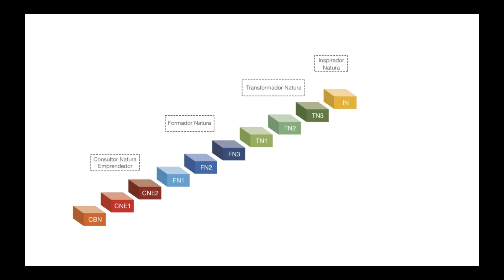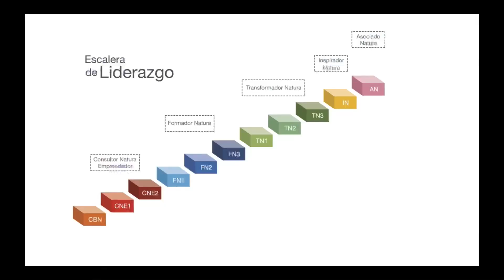Trabaja desde casa 🏡 Inicia tu negocio y gana dinero con Natura y Héctor Ledezma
En este video te quiero hablar de esta oportunidad de negocio con Natura.

Lo puedes hacer desde casa y gana dinero 💰 con esta marca de venta directa.

Te explico cómo iniciar y cómo unirte conmigo.